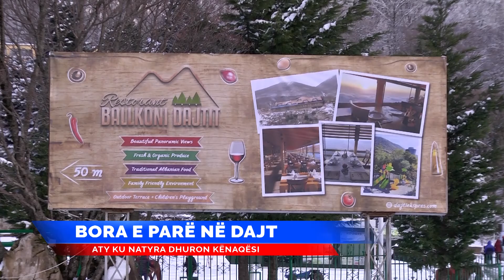Bora e pare ne Dajt - Speciale TeleSport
Udhetoni me Dajti Ekspres dhe shijoni magjine qe ofron Teleferiku i vetem ne Shqiperi. Gjithashtu mund te provoni gatimet tradicionale vetem tek Taverna Ballkoni i Dajti